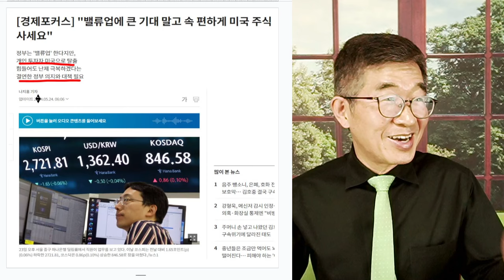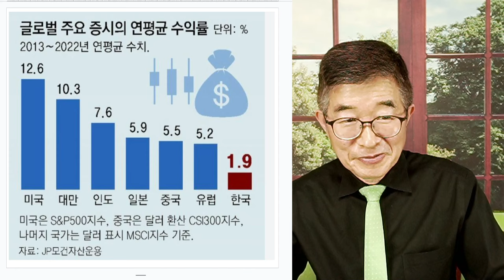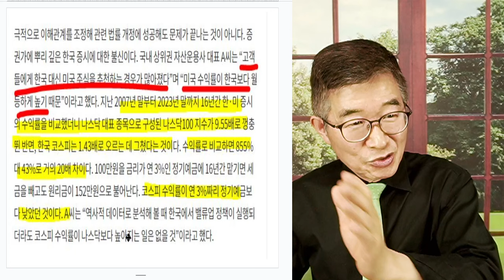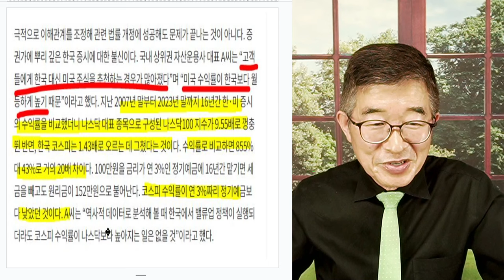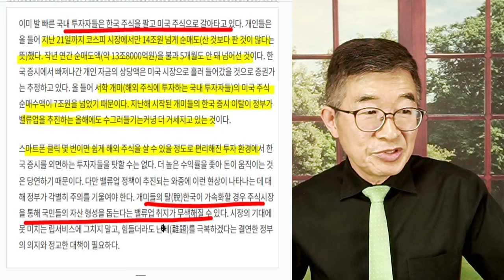"편하게 미국주식을" / 전문가들 조언, 유감 / 대체로 분위기가 그렇게 돌아간지 오래 [공병호TV]